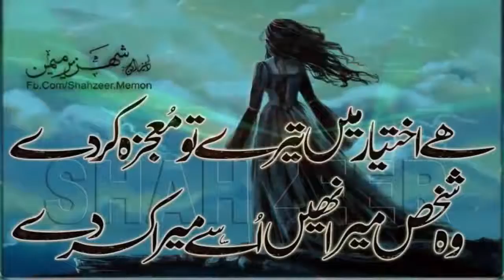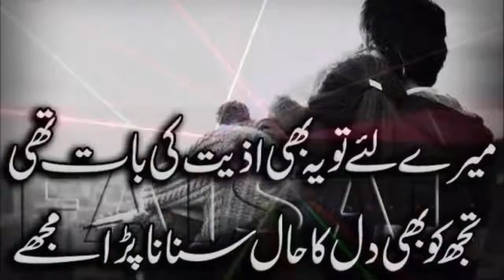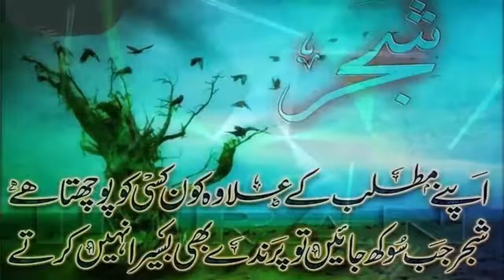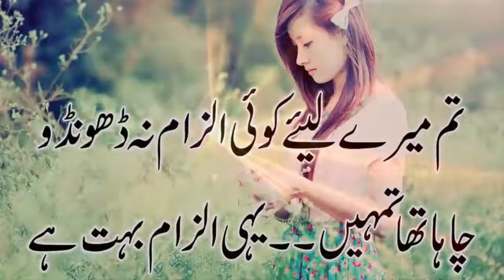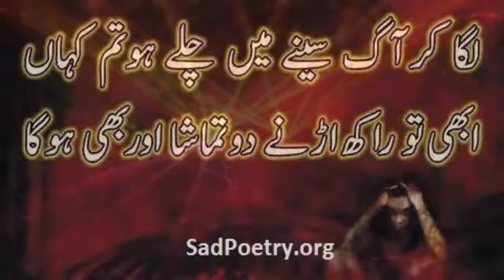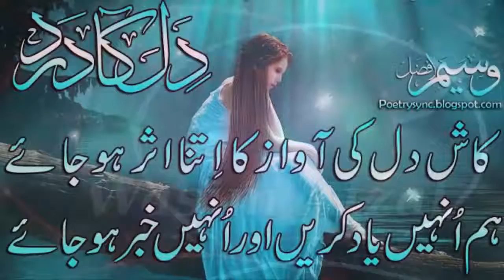Heart touching || new painfull crying song || sad emotional love lose song || sad poetry || Hindi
Painfully lovely sad song